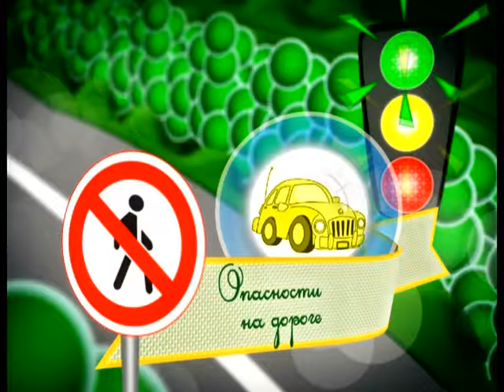29 09 2016 Страна безОпасности